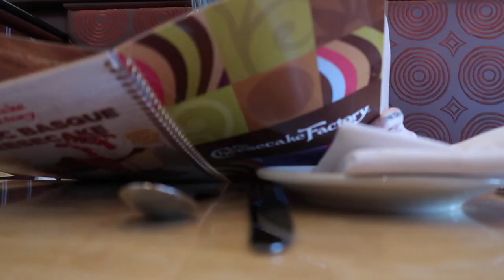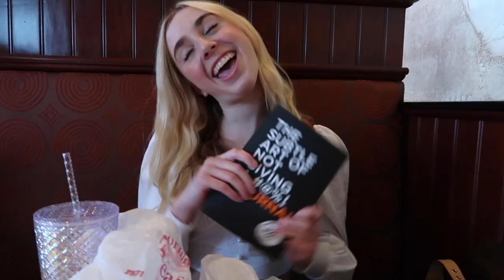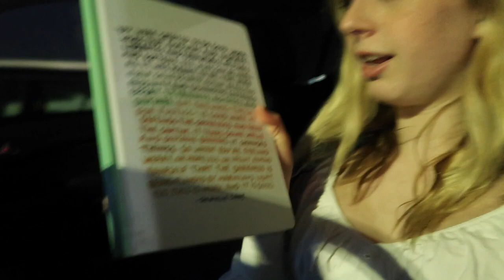19th birthday vlog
main Instagram: hailey_spesia
photography Instagram: hailey.photo.graphy
Amazon Storefront
Public snapchat: love.ocean6
Depop: haileyspesia6
HAVE A GREAT DAY I LOVE YOU ALL!!🦋
FAQ:
Age: 18
Grade: freshman in college
Interests: photography, videography, fashion, modeling, ocean science, film🥳
Dream vacation: Paris France and Venice Italy
People who inspire me to be myself each and every day: blackbear, Emma chamberlain, Tana mongeau, Danny Duncan, Sadie Crowell, Miley Cyrus, machine gun Kelly, baylen Levine, drew Barrymore🌼